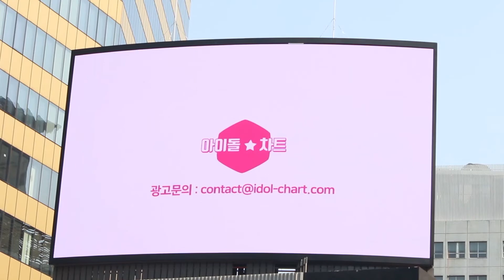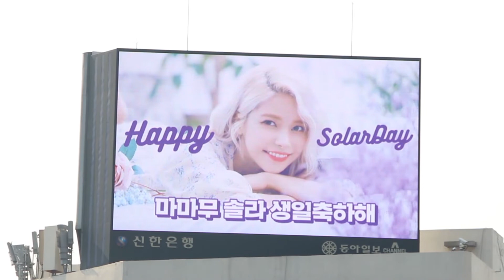19910221 마마무 솔라 생일축하해 | Happy MAMAMOO Solar Day